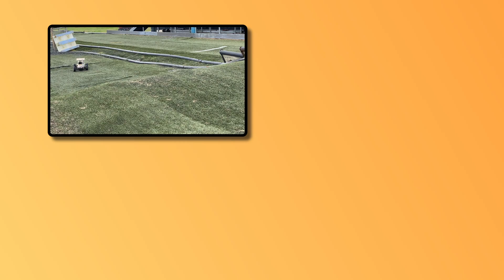FG Marder Gasoline RC Car on large scale track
We took our FG Marder 25CC gasoline or petrol 2t RC buggy to a huge large scale track for some RC Cars Racing. It was very fun.